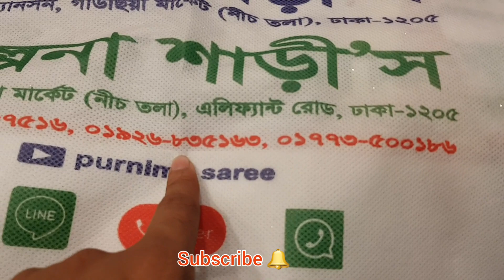১১০০ টাকায় সফট সিল্ক কাতান শাড়ি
১১০০ টাকায় সফট সিল্ক কাতান শাড়ি

very nice nice collection saree lehenga cities jewellery any item

thank you so much my all friend